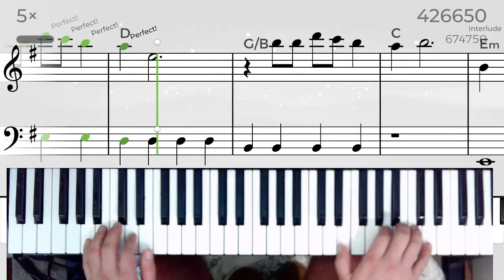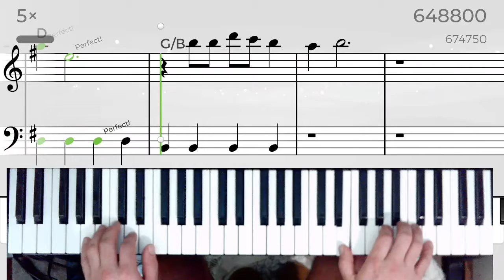CANT HOLD US MACKLEMORE YOUSICAN PIANO LEVEL 6